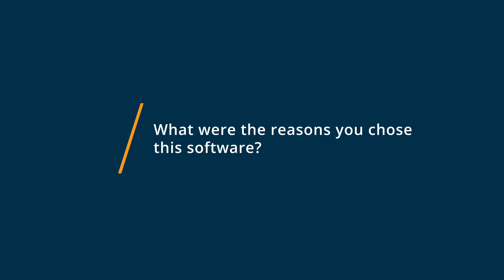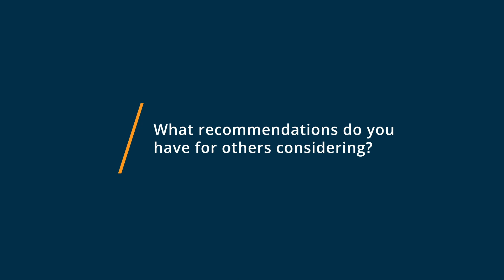Google Contacts Review: Great contact for email and all info.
💡📘 Interested in Google Contacts? Browse Google Contacts reviews, pricing and compare with popular alternatives

Google Contacts Review 2021.

Online address book.

Google Contacts is an online address book which allows users to manage, store, sync and organize contacts across all devices.

0:00 Intro
0:13 What other software products did you consider or switch from?
0:30 What were the reasons you chose Google Contacts?
1:05 How easy was it to onboard and integrate Google Contacts into your business?
1:19 What recommendations do you have for others considering Google Contacts?